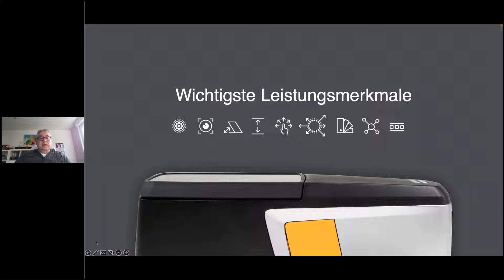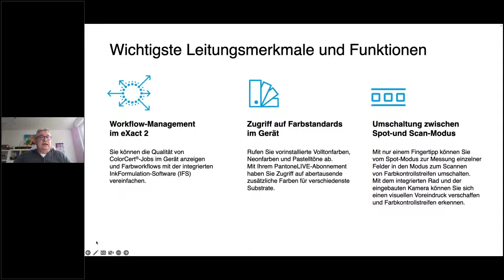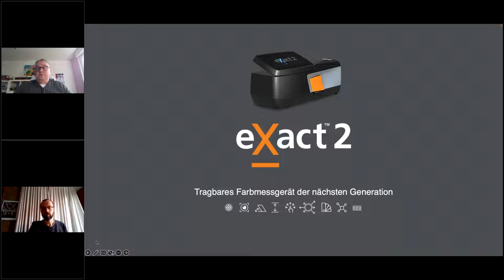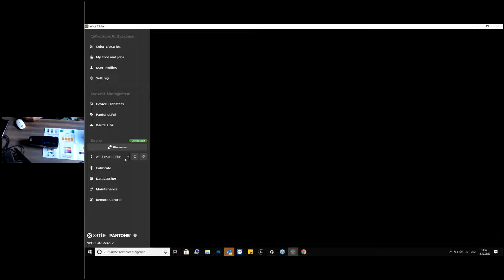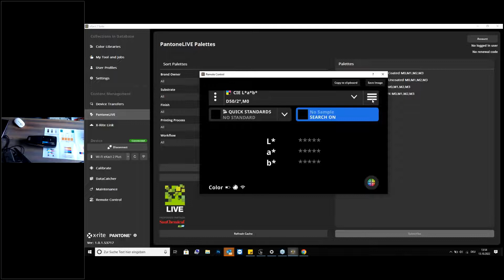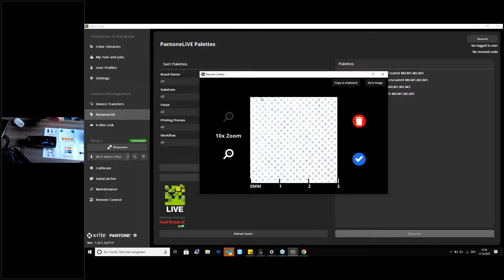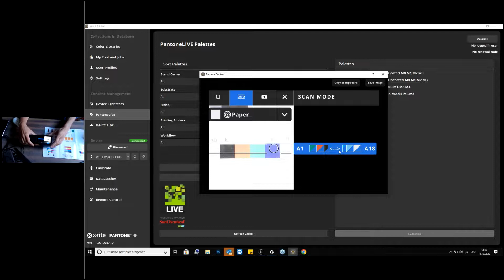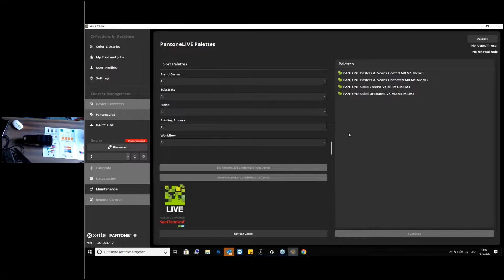Das neue eXact 2: Farbmessung der nächsten Generation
Mit eXact 2 haben wir die Farbmessung neu konzipiert, um Nacharbeiten zu reduzieren, indem wir gleich beim ersten Mal richtig drucken, die Rüstzeit verkürzen, eine hohe Druckqualität liefern, die den Anforderungen der Kunden entspricht, und die Konsistenz von Auflage zu Auflage sicherstellen. Verpassen Sie nicht die Live-Demo der neuen Mantis Video-Targeting-Technologie und der digitalen Lupenfunktion!

Ihr Referent: Hagen Herlitze (Teamleiter Print and Packaging), X-Rite